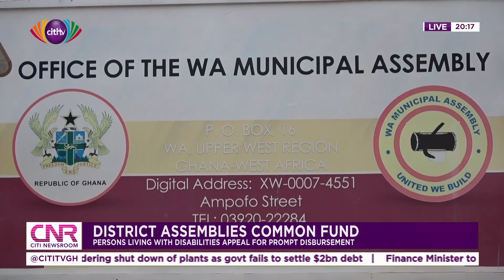Persons Living with Disabilities appeal for prompt disbursement | Citi Newsroom